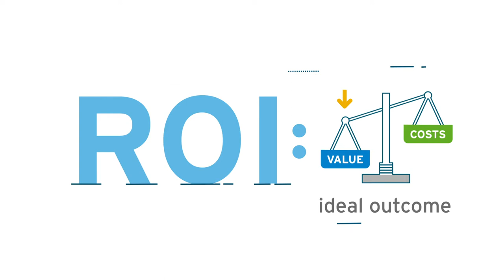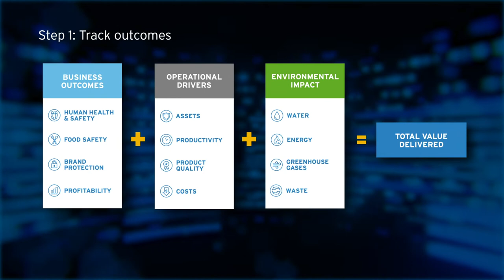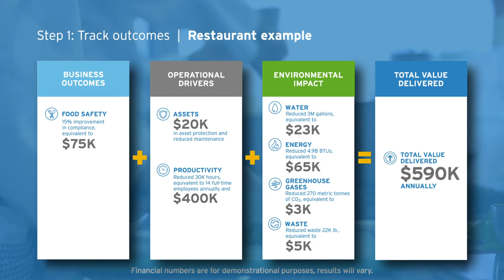eROI by Ecolab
Ecolab is dedicated to delivering value to drive meaningful impact for our customers, partners and communities. Fundamental to our approach is an understanding that real and lasting change is accelerated when economic and environmental benefits align delivering improved performance, operational efficiency and sustainable impact. eROI stands for exponential return on investment. It’s our process of measuring the benefits and total value delivered through Ecolab solutions and services — from increasing productivity and performance to reducing operational costs and driving efficiency while achieving sustainability goals and making a positive impact in the world.

Our approach sets us apart. With an unparalleled commitment to personalized service and a suite of innovative technologies and science-based solutions, we deliver performance that drives business success and provides value that far exceeds investment. eROI is how we prove it, by showing our customers’ return on investment with outcomes that matter.